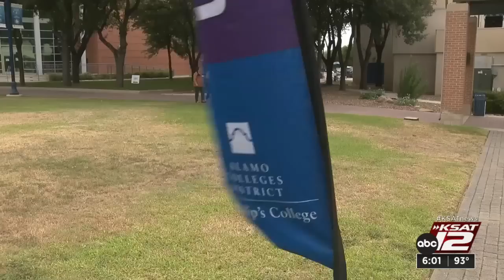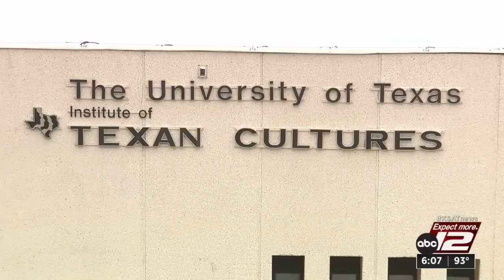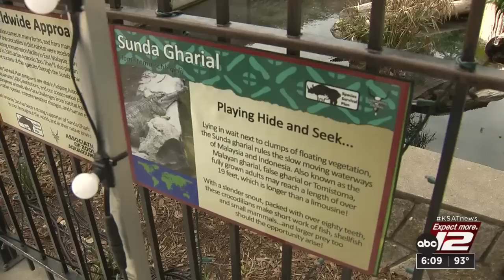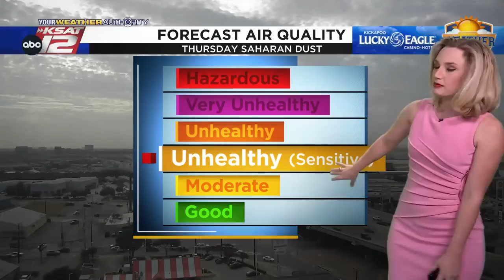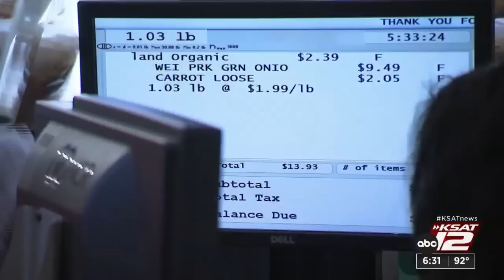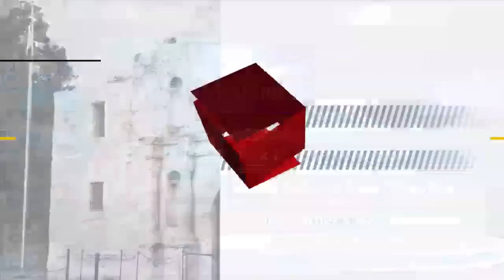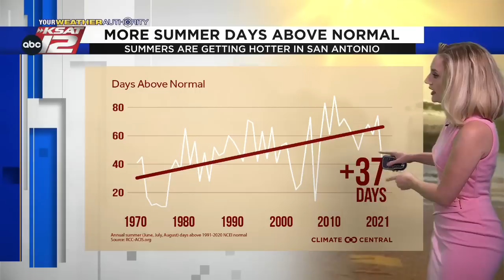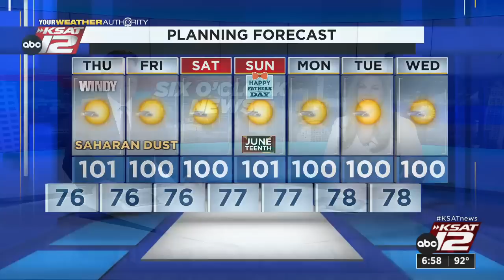KSAT 12 6 O'Clock News : Jun 15, 2022